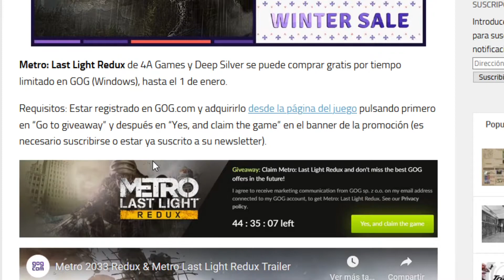Metro Last Light Redux gratis por tiempo limitado en GOG